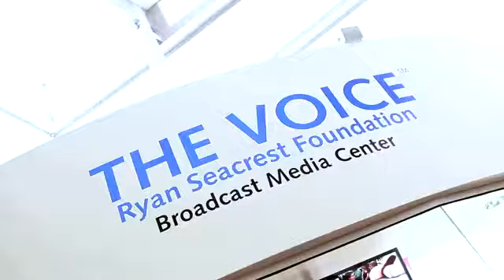We Own The Night: The Voice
Take a look at Selena taking a break from her tour to visit Ryan Seacrest's "The Voice" foundation. She also went back to visit Julia, in Philly, and sang Who Says acoustic with her.

Video by: Alfredo Flores